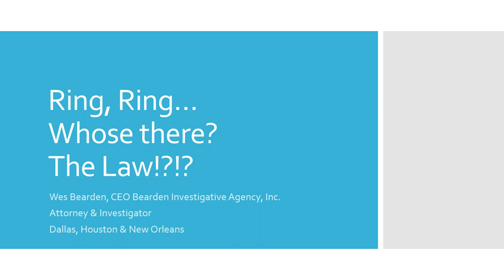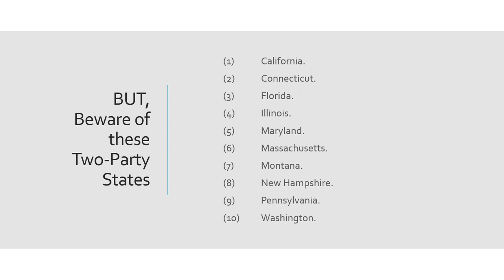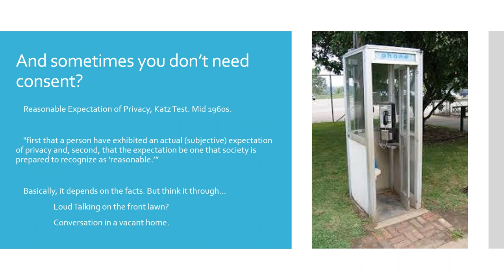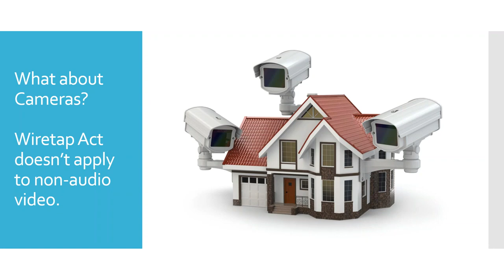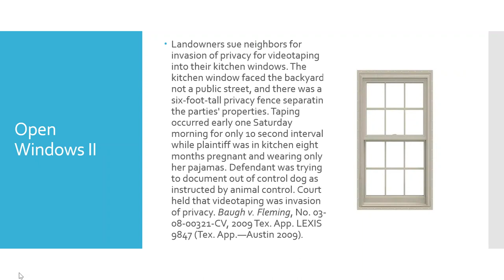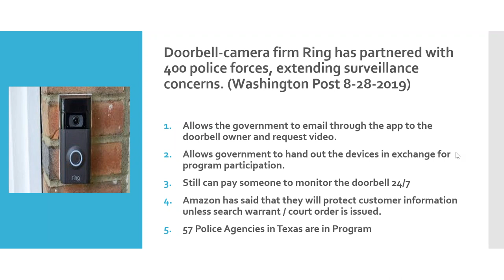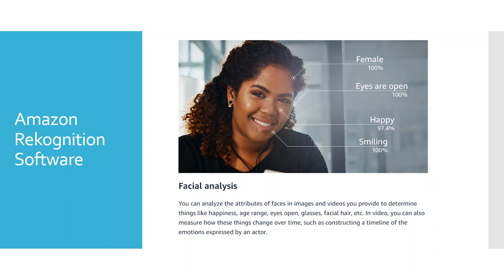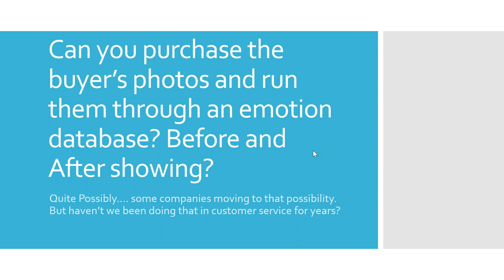Legal Webinar: Smart-Home Tech and the Law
Many homeowners have installed security cameras and other smart-home devices that allow them to see or hear what is going on in their home when they’re not there. It may be tempting for sellers to use these devices during a showing of their property to gain an advantage in negotiations or to learn how to better stage the property, but what are the legal ramifications for doing so? Join attorney and CEO of Bearden Investigative Agency, Wes Bearden, as he discusses the law surrounding doorbells, security, and hidden cameras during real estate showings.